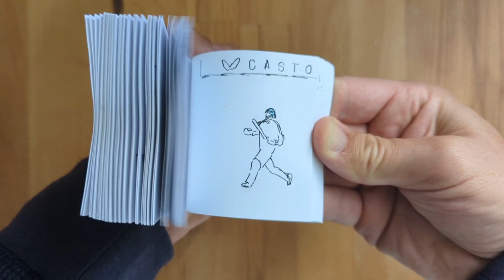A New Record! Joe Root’s 34th Century | Stunning Flipbook Animation | "from Roots to Records"!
Celebrate Joe Root’s incredible achievement of scoring his 34th Test century with this unique flipbook animation! In cricket, a century is when a batsman scores 100 runs in a single innings, a significant milestone that showcases skill, endurance, and consistency.

Joe Root’s 34th century not only highlights his exceptional talent but also sets a new record for the most Test centuries by an England player, surpassing Sir Alastair Cook’s previous record.

Watch as the animation starts with a tree and pans down to the roots spelling out ‘Joe Root’, then transitions to the cricket pitch capturing the moment he scores his 100th run and jumps in the air to celebrate. This flipbook is a tribute to one of England’s greatest cricketers and his remarkable journey in the sport.